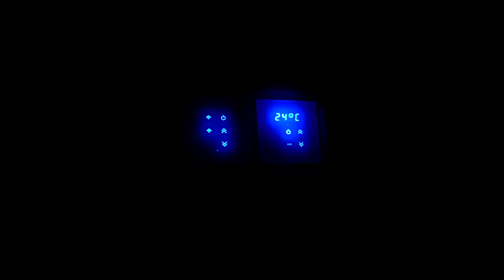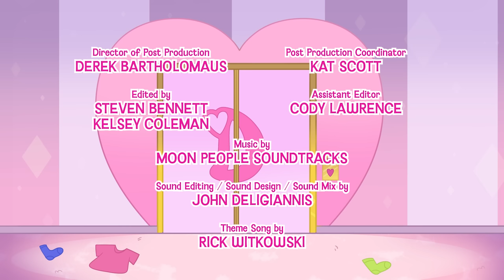Diana and Roma DIY Nightlight Adventure Story